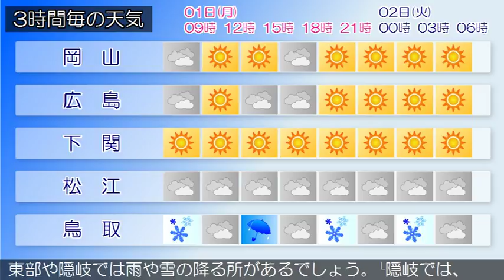2018/01/01 中国地方の天気予報 朝